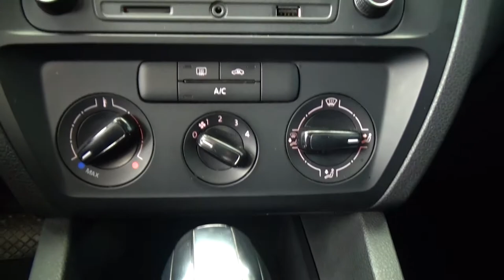Volkswagen / Jetta / 2018 - 2516